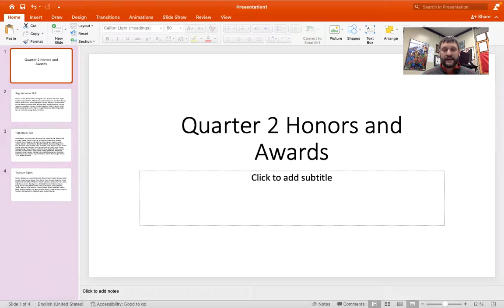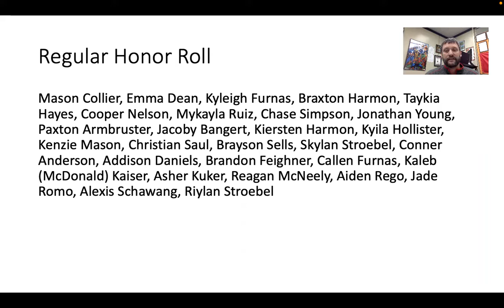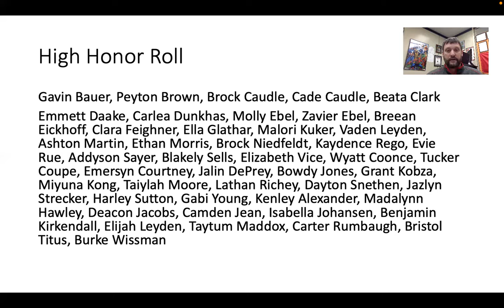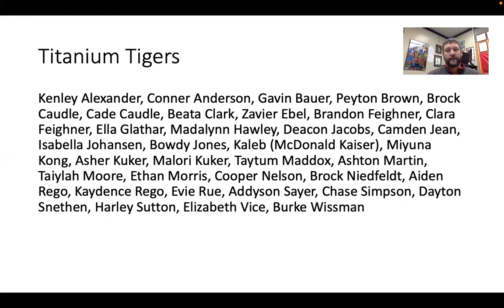announcements 1 18